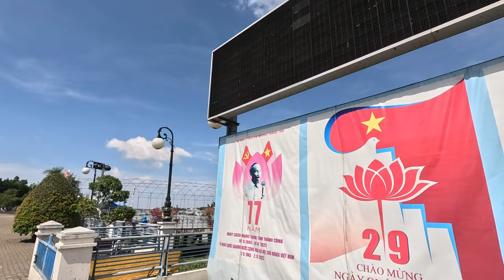Kamboçya'dan Vietnam'a Mekong Nehri Üzerinden - Chau Doc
ÖNEMLİ NOT : (Zil tuşuna da basmayı ihmal etmeyin)